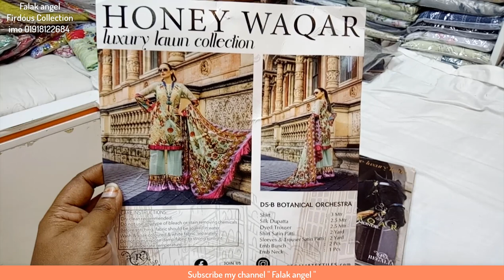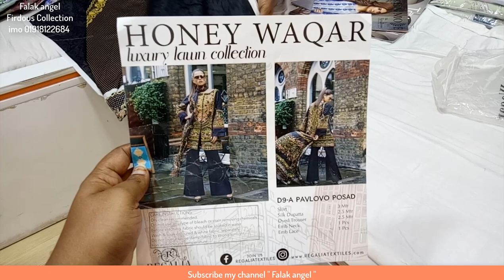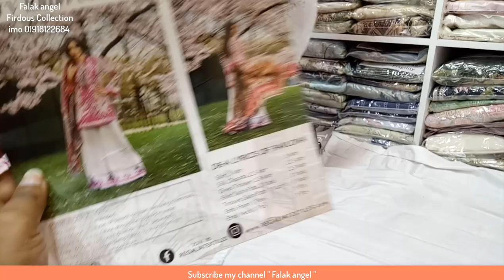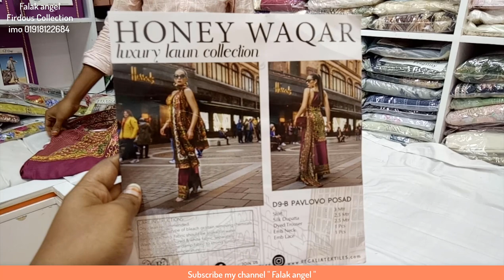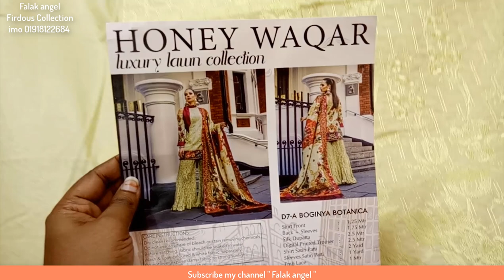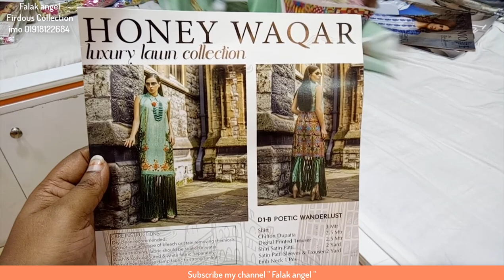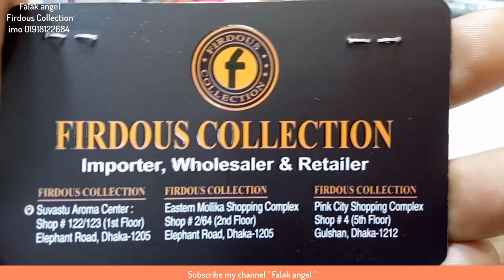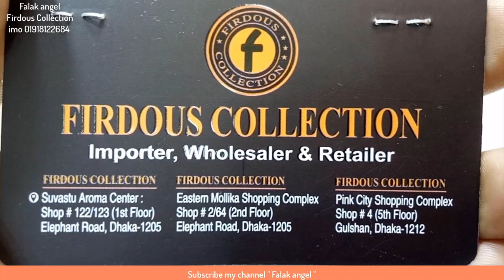গুলশান পিংক সিটি থেকে কিনুন এক্সক্লুসিভ অরজিনাল পাকিস্তানি থ্রি পিস